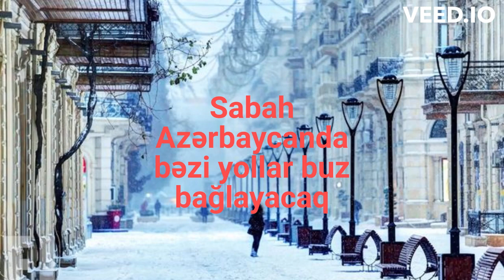Sabah Azərbaycanda bəzi yollar buz bağlayacaq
Sabah Azərbaycanda bəzi yolların buz bağlayacağı gözlənilir.

Bu barədə "Report"a Milli Hidrometeorologiya Xidmətindən məlumat verrilib.

Bildirilib ki, yanvar ayının 8-dən 12-dək ölkə ərazisində yağıntılı və şaxtalı hava şəraiti ilə əlaqədar olaraq bəzi yolların buz bağlayacağı gözlənilir.

Dumanlı hava şəraiti ilə əlaqədar olaraq avtomobil yollarında görünüş məsafəsinin 200-700 m-dək məhdudlaşacağı ehtimalı var.

son xəbər və digər informasiyalardan anında xəbərdar olmaq üçün Kanala Abunə olun,Kanalda yerləşdirilən bütün materiallar rəsmi mənbələrə dayanaraq yalnız tanıtım xarakteri daşıyır.Kanalda yerləşdirilən bütün materiallar rəsmi mənbələrə dayanaraq yayımlanır və yalnız tanıtım xarakteri daşıyır. Kanalmizda yerləşən xəbərlərə və şərhlərə görə yalnız müəlliflər məsuliyyət daşıyır. Esas Mənbələr
credits to report az